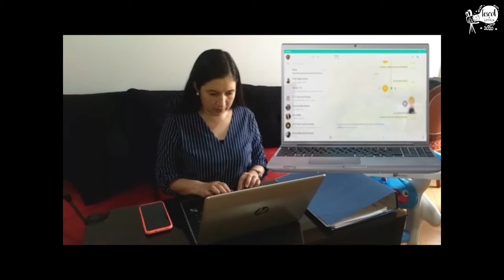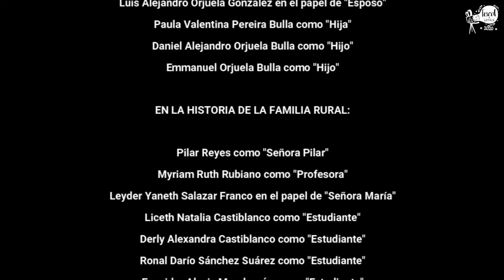Tres historias con-vida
Macanal